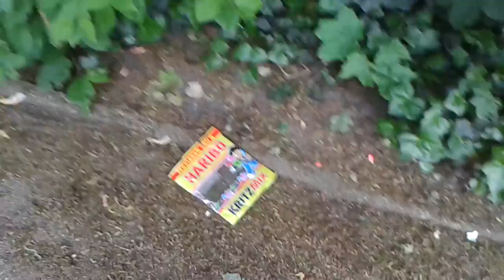Abenteuerzeit Mit WC-TV & GALAXY